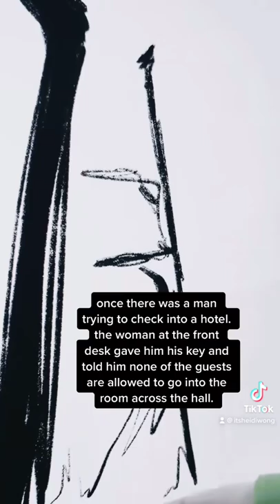THIS IS WHY YOU SHOULD NEVER KNOCK ON A STRANGER'S DOOR | Storytime tiktok​ ​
Did you solve it? What are they hiding? Posting the answer at 1k.

This is the ONLY Youtube account of @itsheidiwong (and the channel linked to my Tiktok. All other accounts are not mine ✨